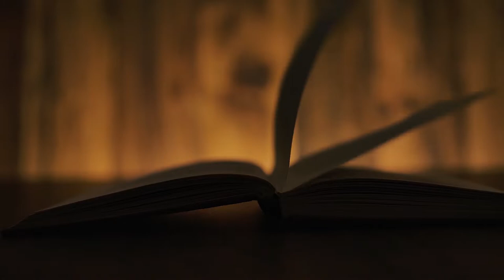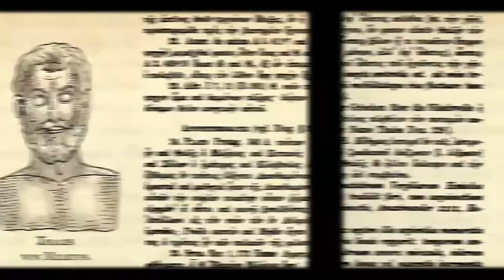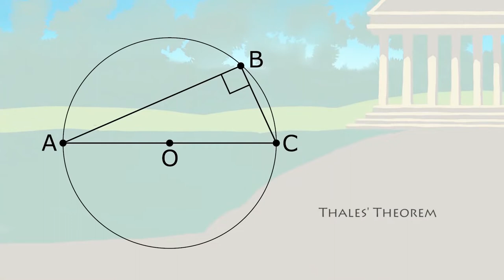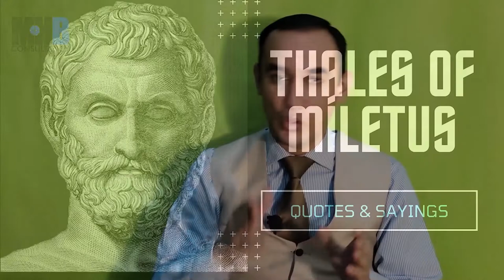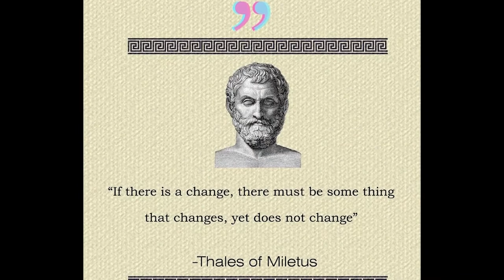Ancient Greek Philosophy & Your world - Philosophies that Shaped your life | Greek Philosopher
00:00 - 2:06 Intro & Background to Greek Philosophy
2:07 - 3:57 History of Philosophy
4:30 - 7:40 Thales of Miletus

It would be very true if we say that the modern world is standing on the Intellectual feats of Seven ancient civilizations; All our modern ideas – whether they are about politics, economics, religion or are social and academic in nature, have all emerged from those Seven ancient civilizations dating back to at least twenty five hundred years in history. These seven civilizations include – (i) Ancient Greek civilization; (ii) Persian Civilization; (iii) Chinese Civilization; (iv) Mayan Civilization; (v) Ancient Egyptian Civilization; (vi) Indus Valley civilization; and (vii) The Mesopotamian civilization. For the part of this series, we will talk about Ancient Greeks and some famous scholars from such a magnanimous civilization. But before delving into, scholars and philosophers of Ancient Greece; let's abreast ourselves with some unknown facts to realise their importance and relevance in modern-day life. Democracy - a form of government hailed high in the modern world order, and even considered as the HALLMARK of our era, has its origins, foundation and the basic framework defined at least 3000 years ago by Ancient Greek philosophers. The way we teach our kids – schooling them, asking them questions, and discussing with them things in order to teach them and increase their curiosity – All originated in Greece. Even the word, “Academy” is actually the name of Plato’s school in Athens. Believe it or not, the kind of thinking most people do Not do, called Philosophy, was conceived in Greece roughly around that time. The WORD ‘philosophy’ means “Love for wisdom” in the Greek language. But why would they do the thinking which even our modern, sophisticated and well-connected men do not do – or find hard to do? Part of the answer lies in their society and partly in the individuals’ quest and attempts to make sense out of the world around them, and explain things in a non-religious way. Let’s get into the introduction of some of the most influential people of the whole of human history. We shall discuss Thales of Miletus – a scholar who tried to find the basic nature of everything in-universe. Pythagoras – who gave the famous Pythagoras theorem used till today. Democritus – who believed that humans must find happiness and live only in happiness. Socrates – a famously ugly looking man with a beautiful mind who would be questioning everyone in the streets of Athens. and His student, Plato – who struggled to find justice and its nature in the state, and laid the foundation of the famous school, called “Academy”. And finally, we will be discussing Aristotle, the student of Plato and the teacher of Alexander the Great who conquered almost the whole known world of his time. Let’s begin talking about these thought giants – Thales of Miletus: Many of us perhaps know some famous Greek philosophers, but not Thales of Miletus. He lived before Socrates, at least 26 centuries from today. He is considered one of the seven sages of Athens. He was a Greek Mathematician, Astronomer and Philosopher. Before discussing his philosophical thoughts, let’s see this scholar’s contribution to science. Thales is the first known person in human history to have used naturalistic theories and hypotheses to explain the universe. Prior to HIM, Myths, Magic or Religion was used to explain the world and natural phenomena. He is often considered the Father of Science. He hypothesized that WATER is the basic substance of the formation of nature and matter.
“Water is the first principle of everything.”
In mathematics, he used geometry to calculate the heights of the pyramids and the distance of ships from the bay. He reportedly travelled to EGYPT and was bemused with the Egyptian’s art of constructing the pyramids with exceptional precision. He used deductive reasoning in geometry and gave his Thales Theorem.
Now let’s look further into the man’s life and philosophy – and perhaps, a few of his quotes may well describe his philosophy.
1. “Know thyself.”
2. “The most difficult thing in life is to know yourself.”
3. “Avoid doing what you would blame others for doing.”
4. “Nothing is more ancient than God, for He was never created; nothing more beautiful than the world & it is the work of that same God; nothing is more active than thought, for it flies over the whole universe; nothing is stronger than necessity, for all must submit to it.”